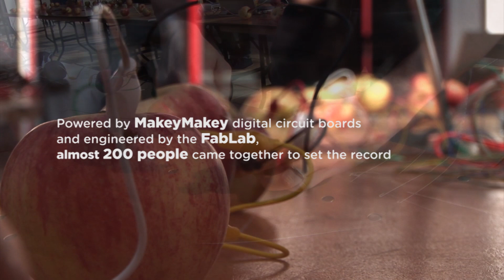FabLab Digital Fruit Orchestra at CultureTECH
On 20th September 2014, as part of CultureTECH, Nerve Centre and FabLab set a new World Record for the largest ever Digital Fruit Orchestra using MakeyMakey Digital Circuit boards.